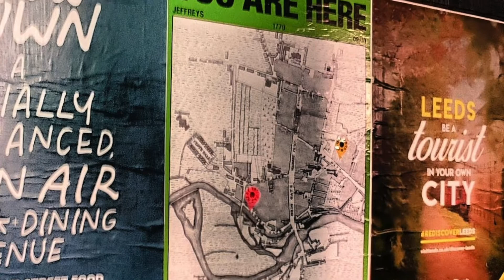Rob Kilner | Welcome Back to Leeds